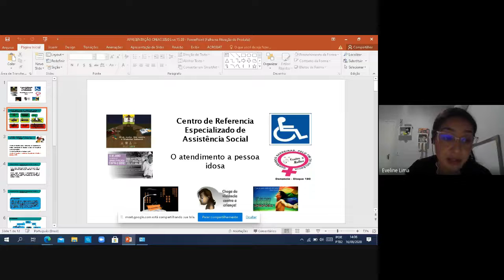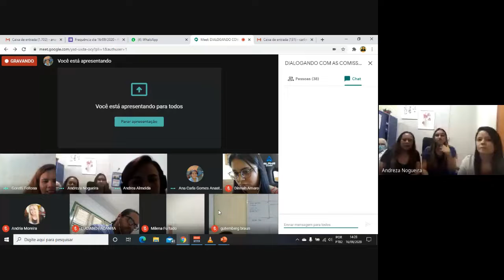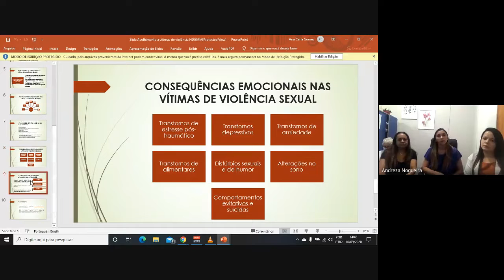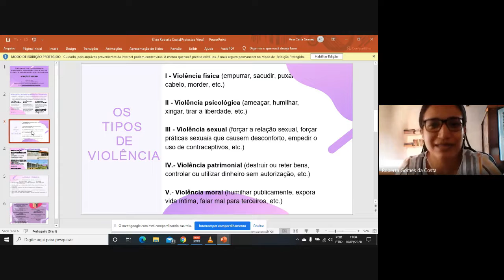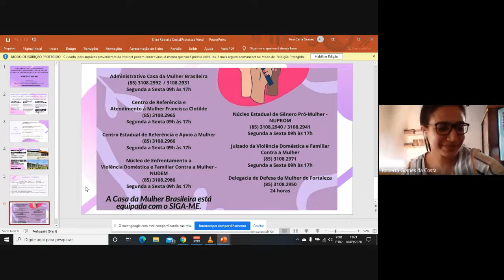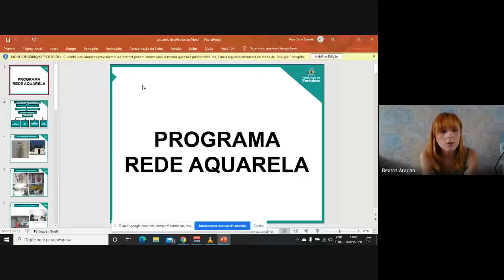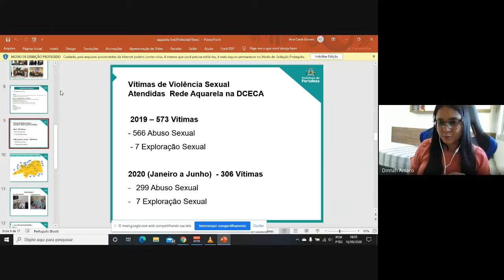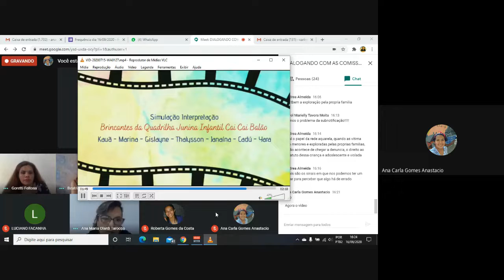Diálogo com as Comissões de Atendimento e Prevenção a Violência - PARTE 8